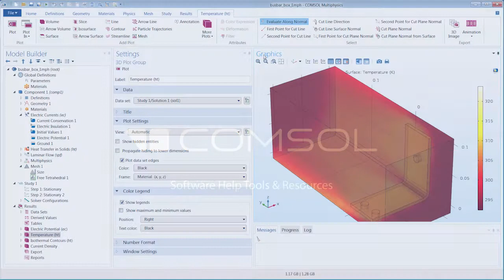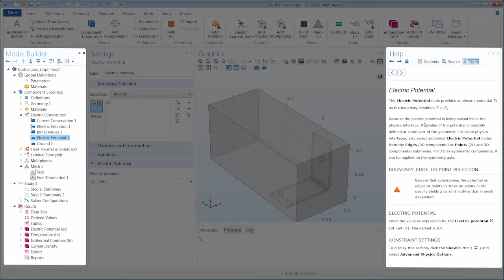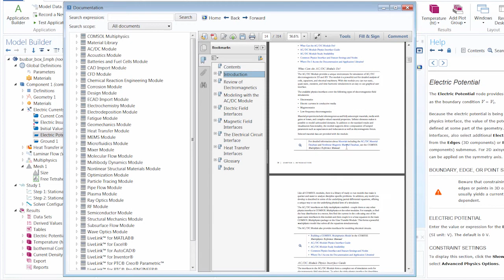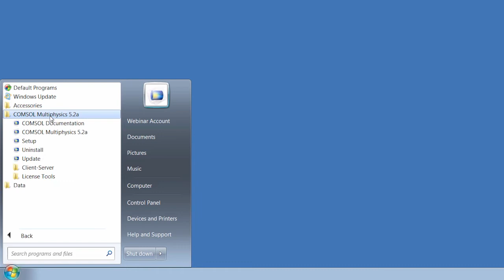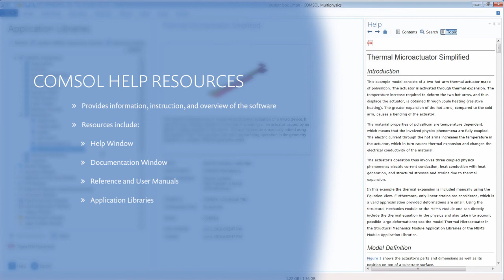How to Use the Help Tools and Resources in COMSOL Multiphysics®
You can get help as you are modeling in COMSOL Multiphysics® by using any of the help tools and resources available right within the software. These include the:
• Help Window
• Documentation Window
• Reference and User Manuals
• Application Libraries

These resources, which can be accessed through COMSOL Desktop® as well as on your computer, provide you with the information, explanations, and examples to guide you through creating your model.

Chapter Selection:
0:05 - Introduction
0:42 - Help Window
2:10 - Documentation Window
3:10 - From your computer
3:27 - Application Libraries
4:04 - Takeaways